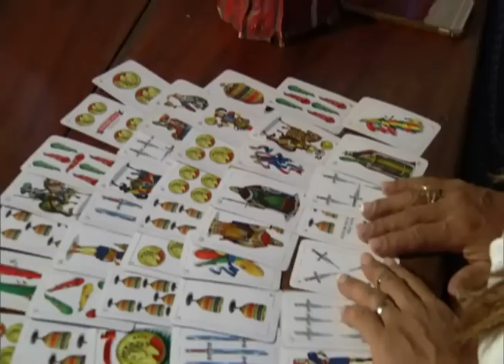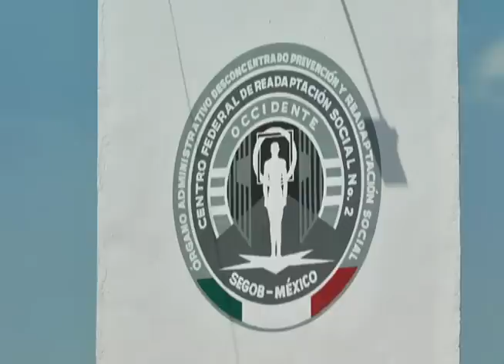Video: Bruja asegura que “El Chapo” pactó con un muerto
SegÃºn Zulema, âEl Chapoâ ya estÃ¡ en âtierras lejanas mÃ¡s de lo que nosotros creemosâ.